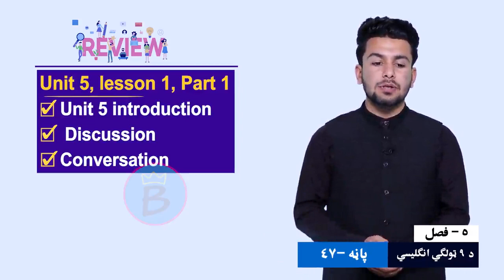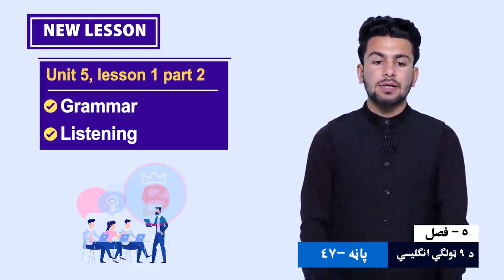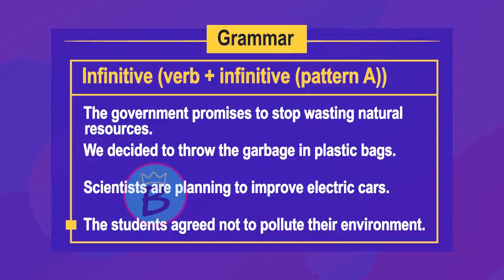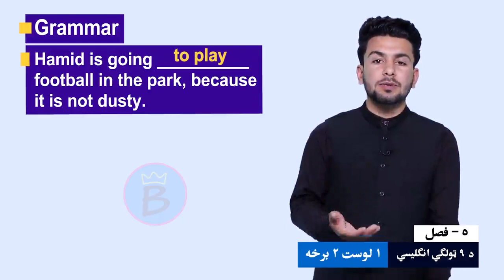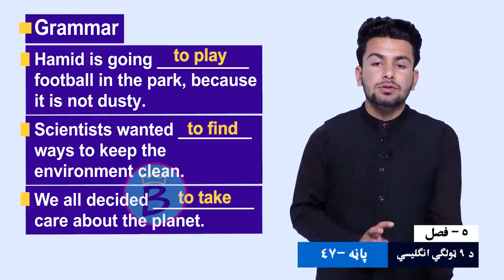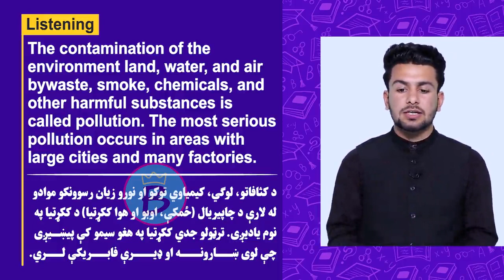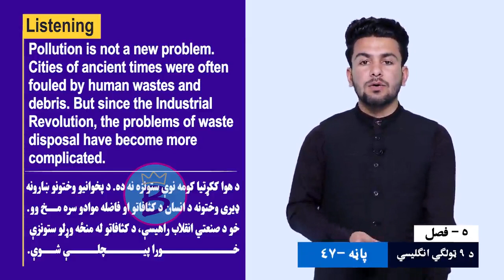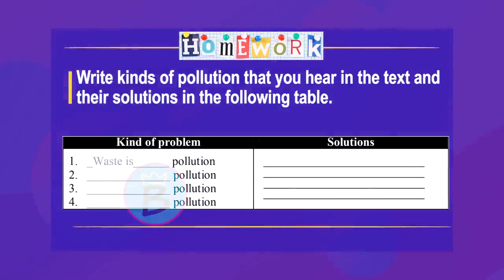انګلیسي ټولګی ۹ | پنځم څپرکی | لوست ۱ برخه ۲ | Grammar and listening